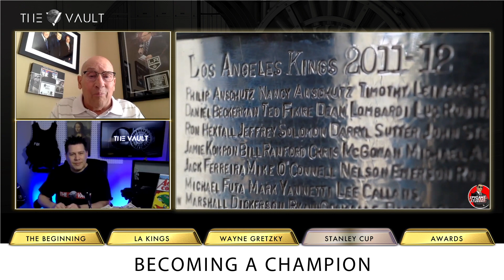05 Stanley Cup Interview Clips Bob Miller